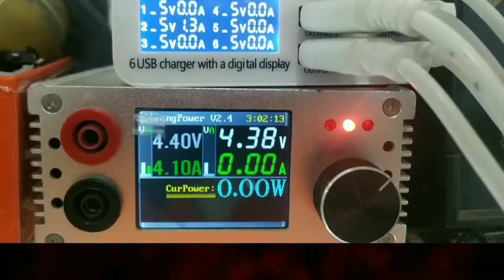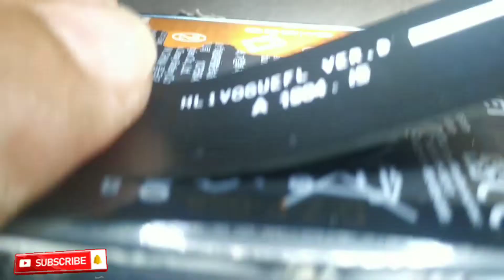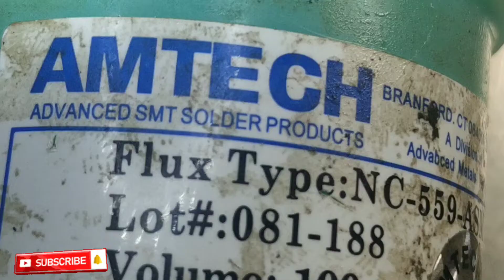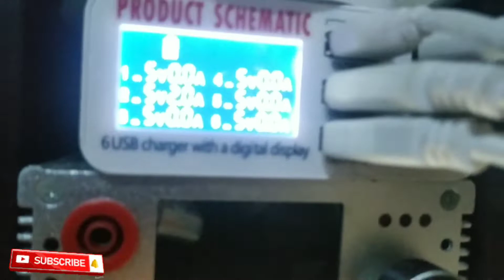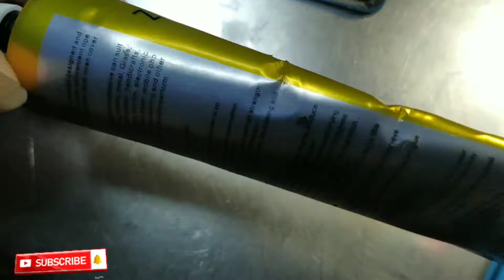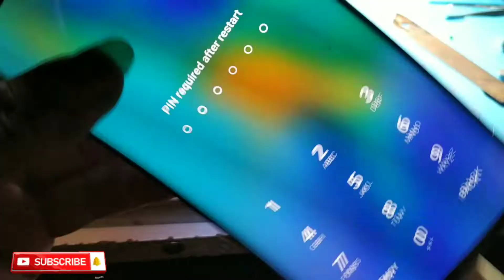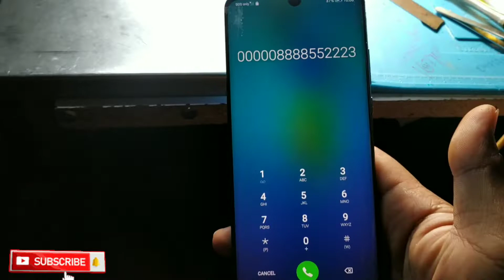HOW TO REPAIR CELLPHONE HUAWEI P30 NO POWER WATER DAMAGE TIPS TUTORIAL SOLUTION